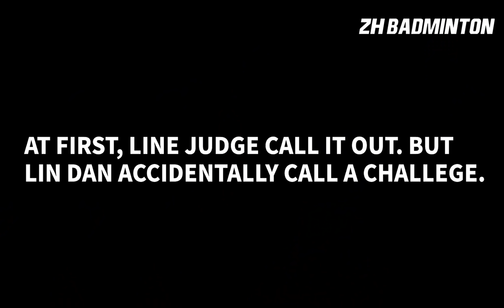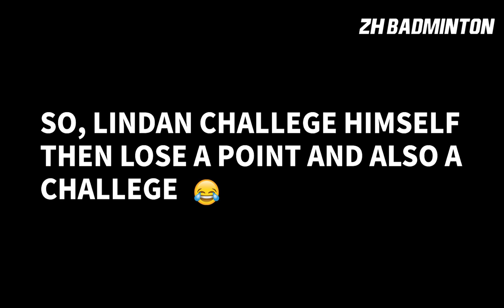Top 10 'FUNNIEST' Badminton Moments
Footage source in this video: BWF

1) This video does not have a negative impact on the revenue of the original video
2) This video is similar to a "movie trailer" and will only increase the demand of the original full match video